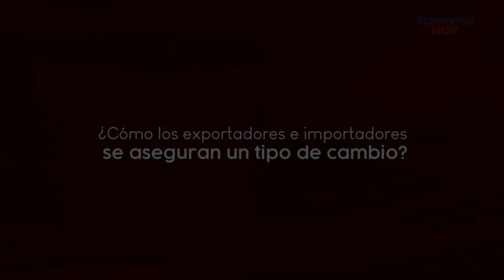¿Cómo los exportadores e importadores se aseguran un tipo de cambio? Max Bolaños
¿Cómo los exportadores e importadores se aseguran un tipo de cambio?
Max Bolaños
Gerente de Mercados Financieros, Davivienda.

Presentado por Davivienda Costa Rica

Economía Hoy...